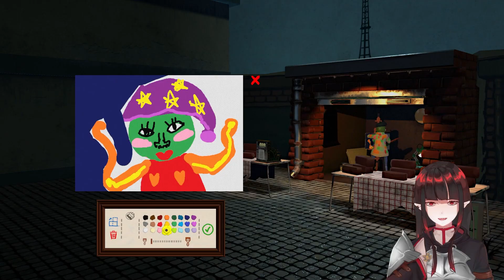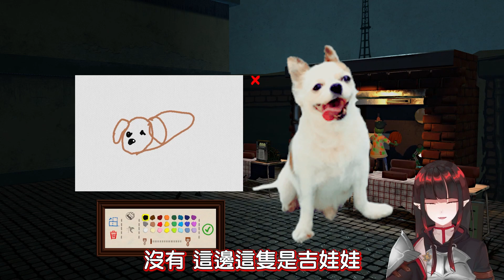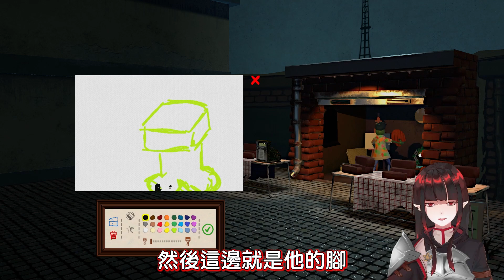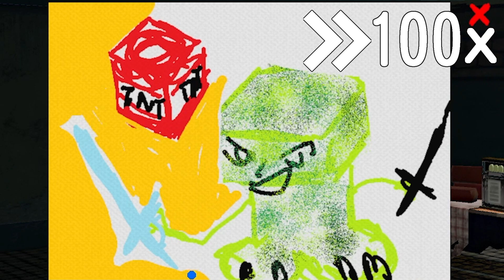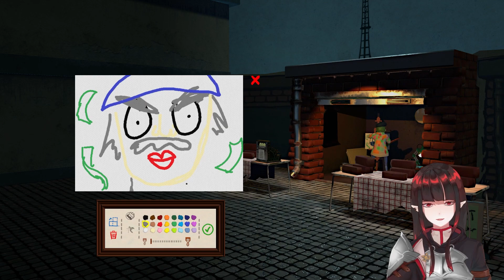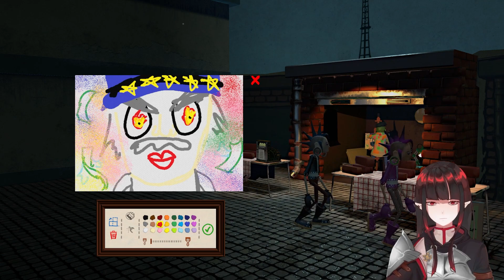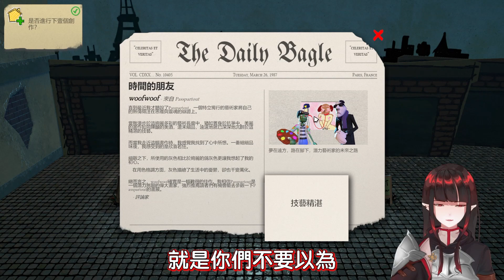【Passpartout】藝術家當然要畫色圖 | 亞洛赫 | 全字幕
希望老師不要看到 我不想被當掉

【亞洛赫】
youtube頻道：